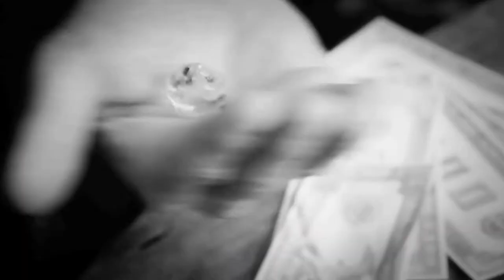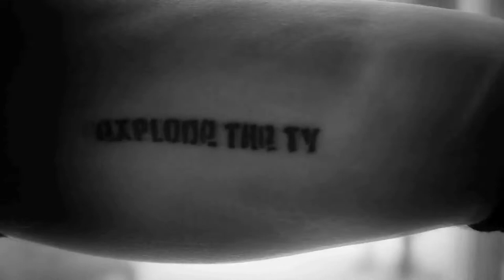Barcode Heart - Explode The Tv - Official Video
Facebook   Explode The TV